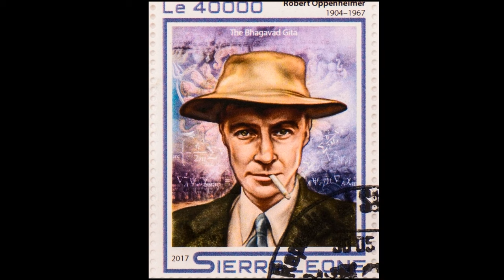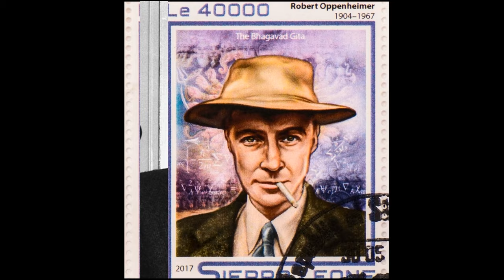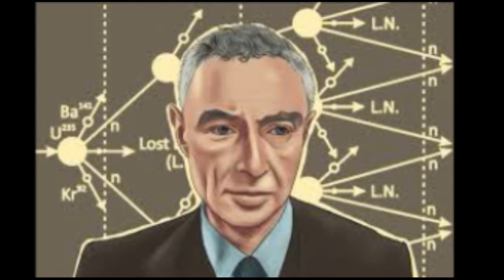Oppenhiner Full Movie 2023 Fact | Cillian Murphy, Emily Blunt, Matt Damon | Review & Fact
Oppenheimer is a 2023 epic biographical thriller film[a] written, directed, and co-produced by Christopher Nolan.[8] It follows the life of J. Robert Oppenheimer, the American theoretical physicist who helped develop the first nuclear weapons during World War II. Based on the 2005 biography American Prometheus by Kai Bird and Martin J. Sherwin, the film chronicles Oppenheimer's studies, his direction of the Los Alamos Laboratory, and his fall from grace due to his 1954 security hearing. Cillian Murphy stars as Oppenheimer, alongside Robert Downey Jr. as the United States Atomic Energy Commission member Lewis Strauss. The ensemble supporting cast includes Emily Blunt, Matt Damon, Florence Pugh, Josh Hartnett, Casey Affleck, Rami Malek, and Kenneth Branagh.